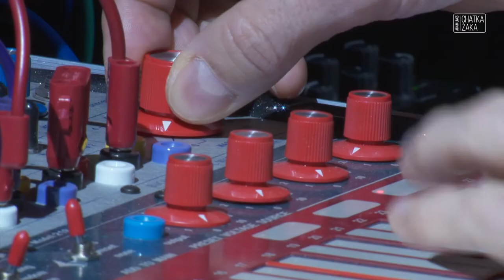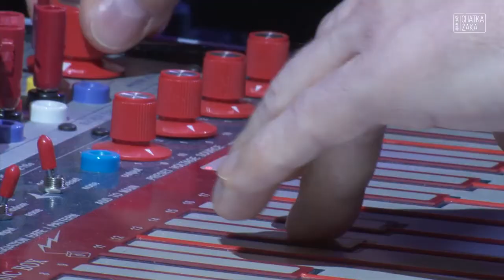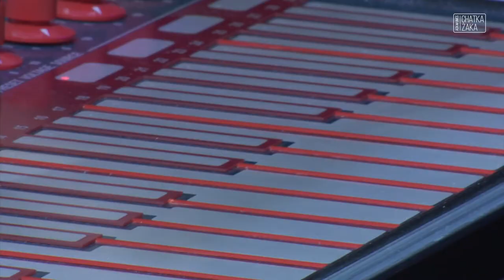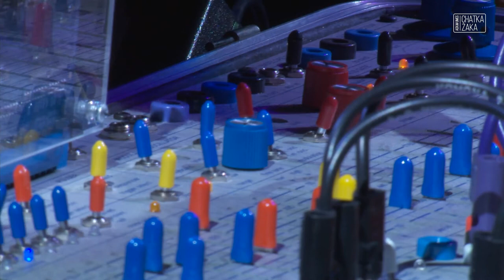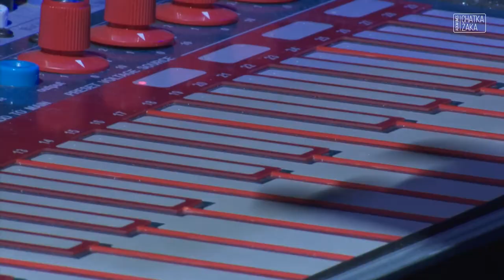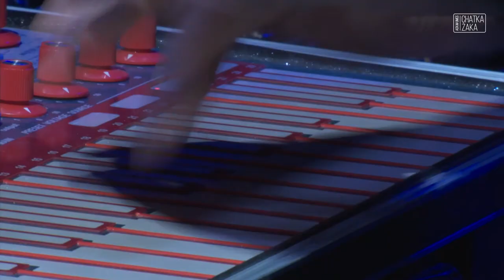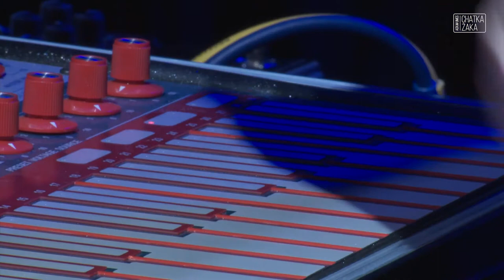Andrzej Karałow & Jerzy Przeździecki Full concert x Viral ART Festival 2020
Produkcja Viral ART Festival, ACKiM UMCS Chatka Żaka